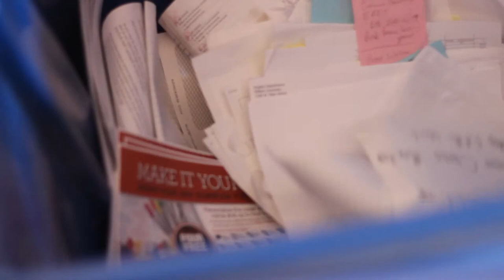WTGR: The Cold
A short film about the dangers of recycling.